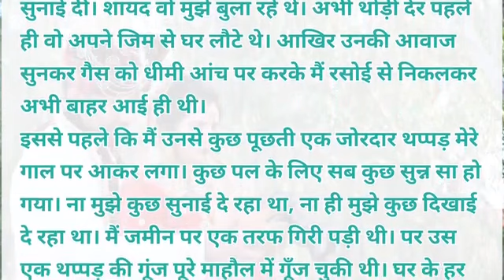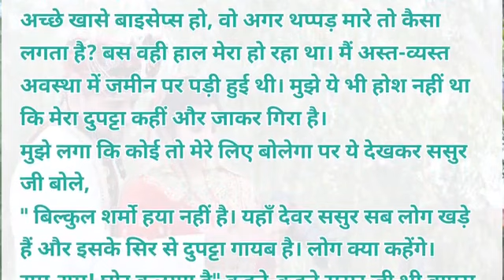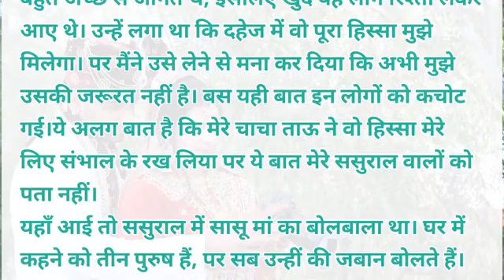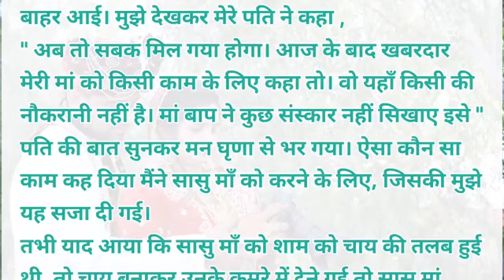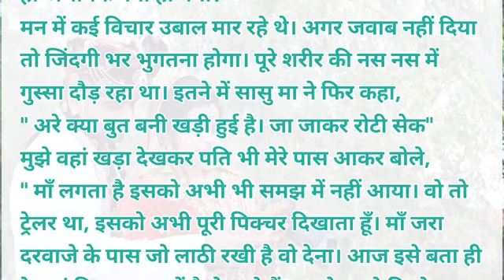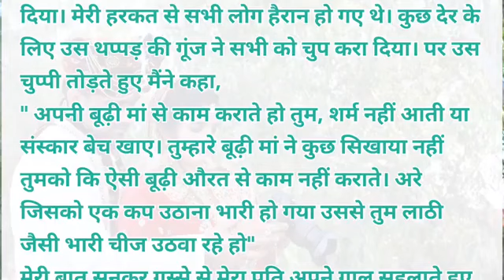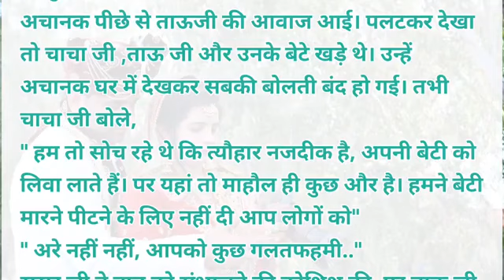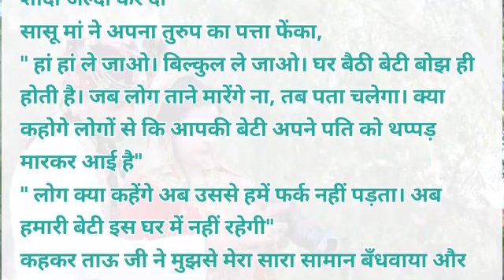बहु को बेसहारा समझने की गलती भारी पड़ी ससुरलवालो को 😡। Hindi Kahaniya।Suvichar।Moral Story